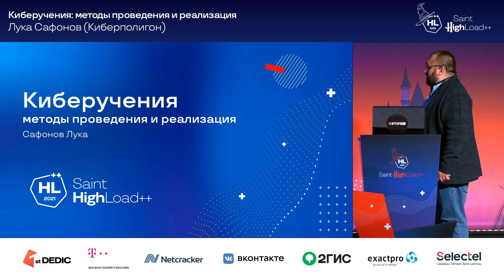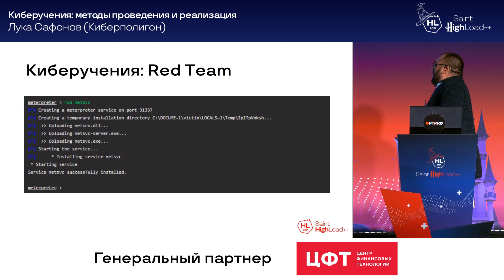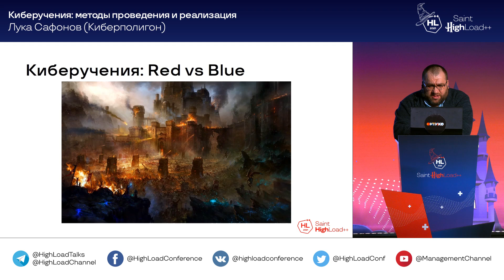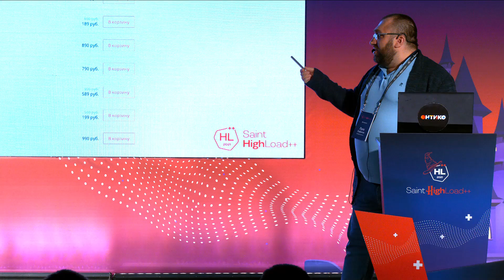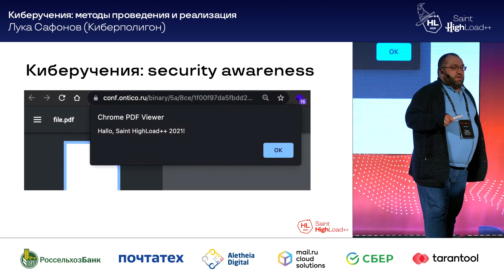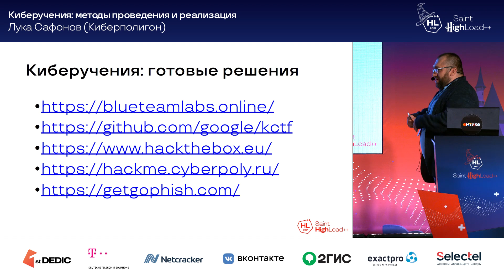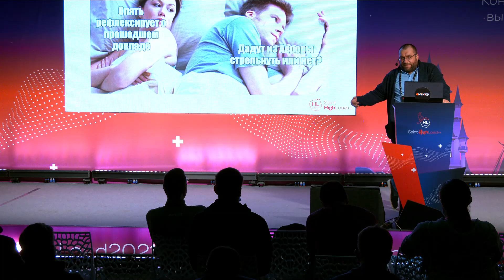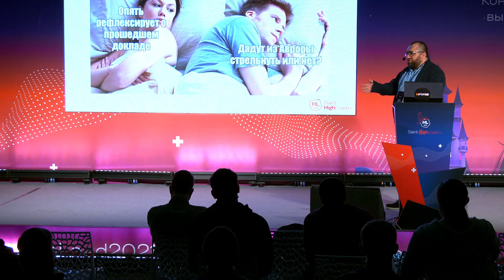Киберучения: методы проведения и реализация / Лука Сафонов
Профессиональная конференция разработчиков высоконагруженных систем
20 и 21 сентября 2021. Санкт-Петербург, DESIGN DISTRICT DAA in SPB

Спикером будет рассмотрена тема киберучений/security awarness:
- какие бывают;
- для чего необходимы;
- теория vs практика;
- готовые решения;
- методы самостоятельной реализации.